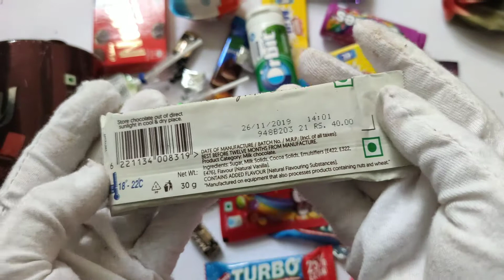Some lots of chocolates opening, Milkybar ghost,Melto,diary milk,coffee bite